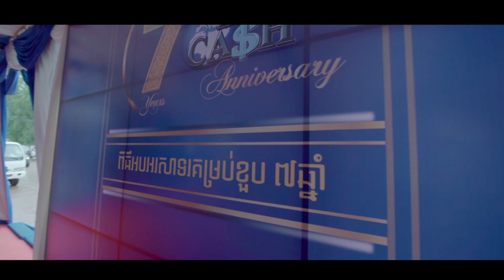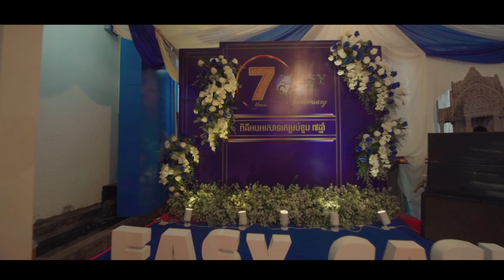Easy Cash 7 Years anniversary